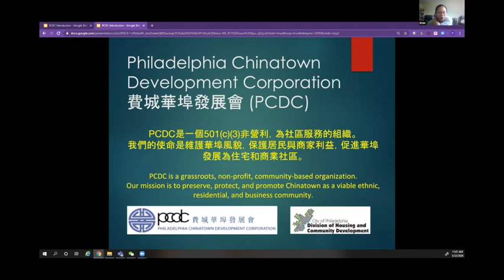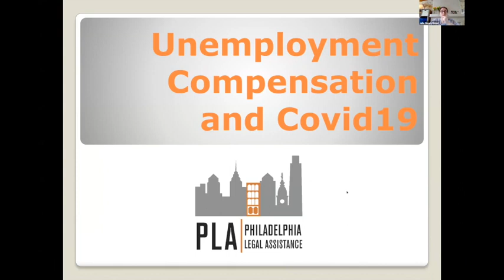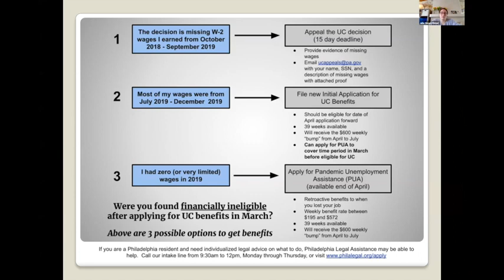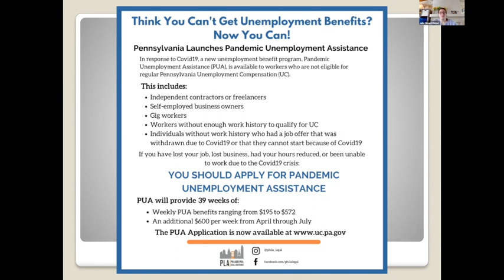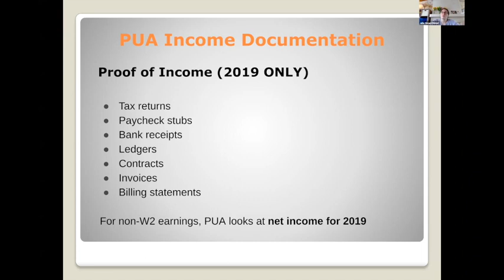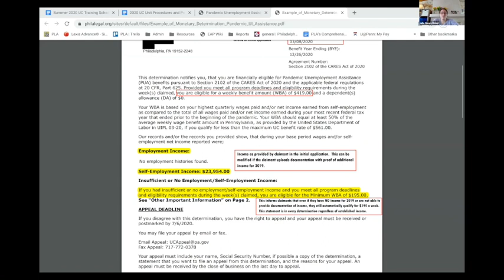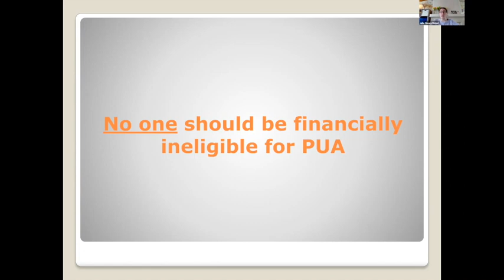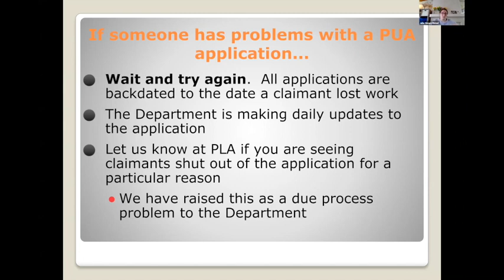UC/PUA Updates and Q&A | UC/PUA 的更新， 问题和解答 : 5/22/2020